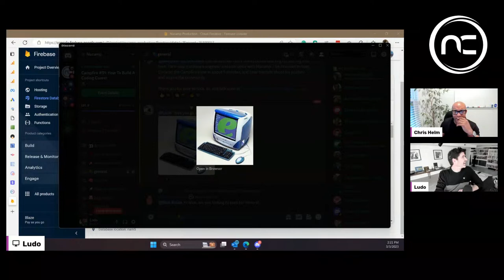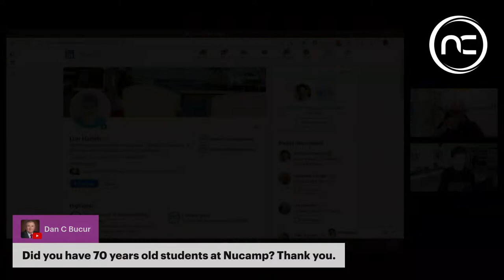Campfire #51: How To Build A Coding Career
Nucamp's CEO, Ludo Fourrage, is joined by Nucamp Instructor and Scrum Master, Chris Helm, to share his experience becoming a Software Engineer, and most recently Scrum Master.